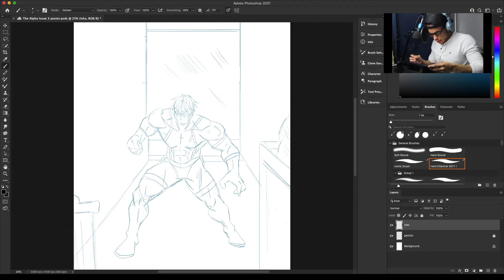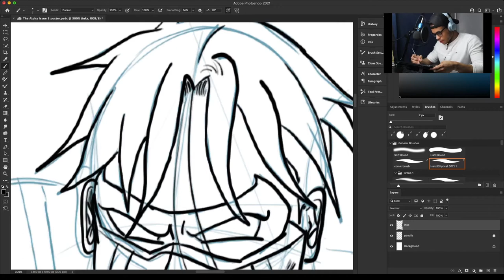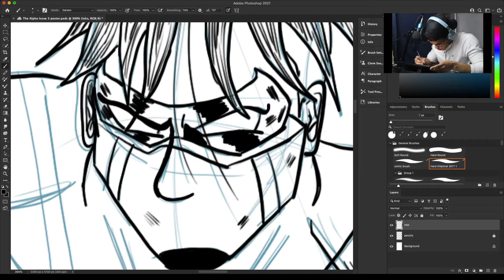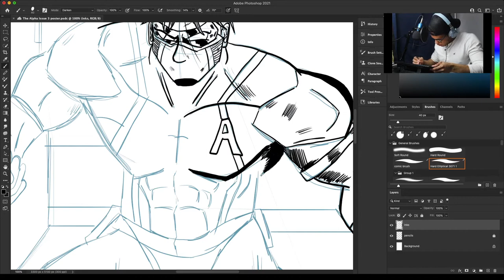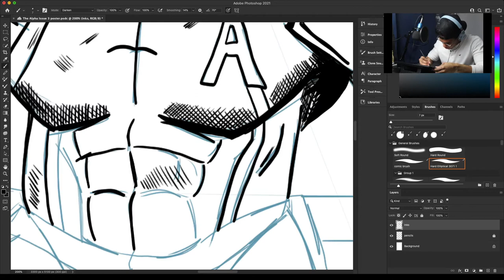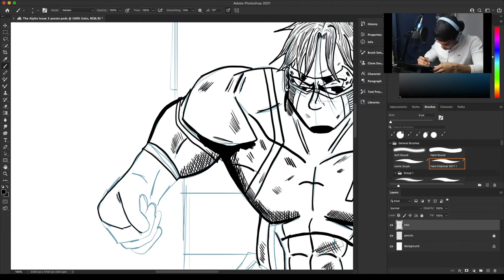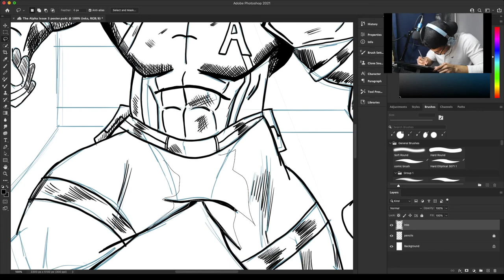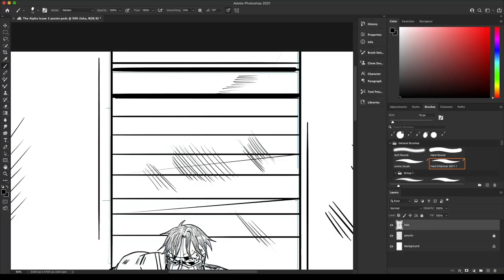Live Ink Process: Tips on Comic Book Inking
JM: @sketchpadbyjm
The Indie Alliance: @the_indie_alliance